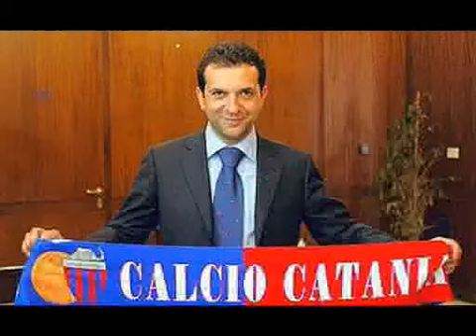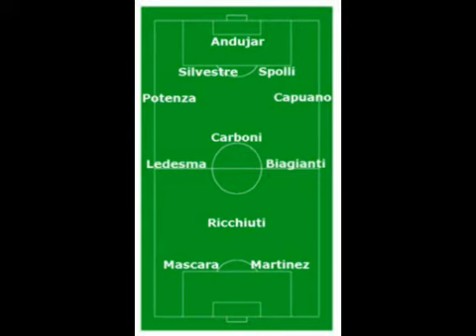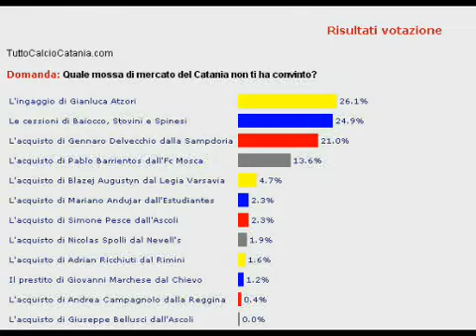Catania Week - Riepilogo News TuttoCalcioCatania.com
A cura di Livio Giannotta (Sabato 31 Ottobre 2009)